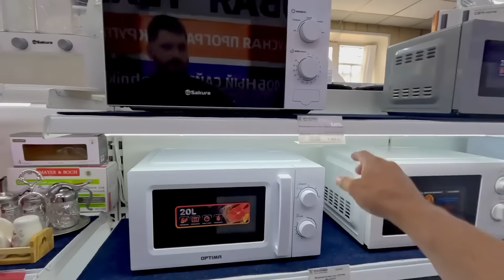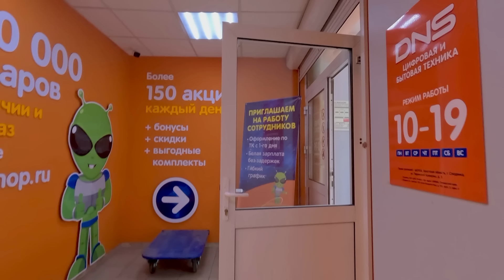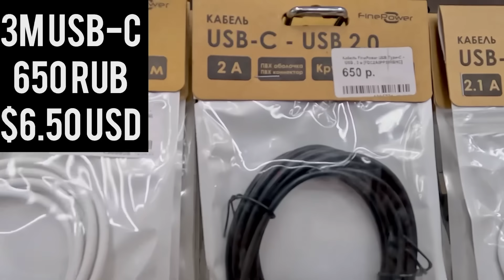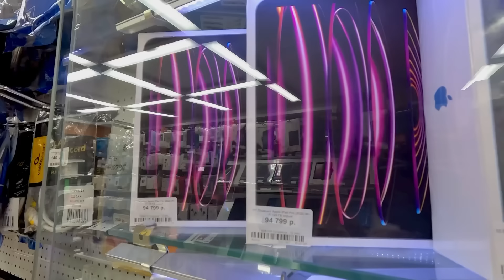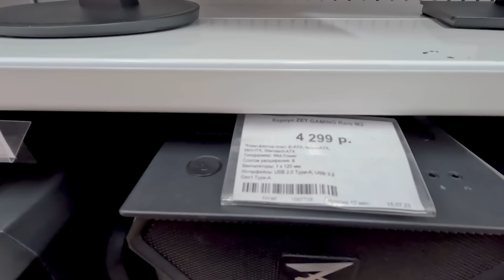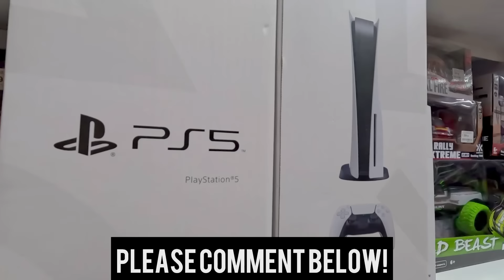WhyThe Ruble Collapsed? Checking Russian Store Prices!